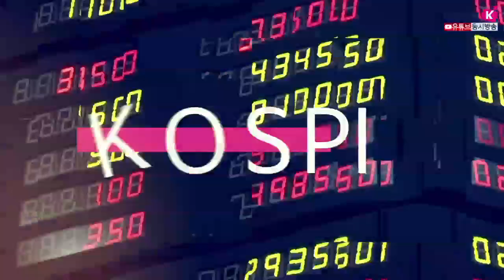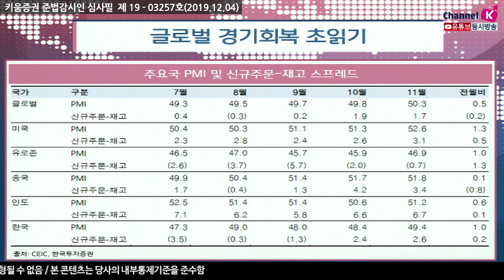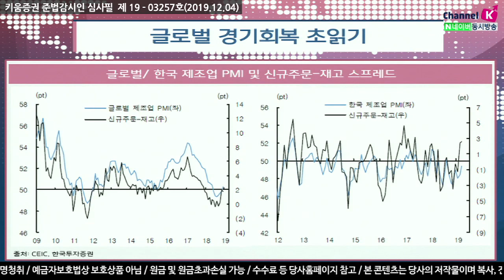[주식투자] 여의도 정보통 / 글로벌 경기회복 초읽기(19.12.04)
유로존 중심 회복세 강화, 글로벌 경기하강국면 마무리될 전망
글로벌 신규 주문 반등세
수출과 제조업 중심의 국가들이 경기반등을 이끌 것

11월 글로벌 제조업PMI 50.3으로 4개월 연속상승하며 확장국면에 진입
선진국 중심으로 경기회복 시그널이 강해지면서 글로벌 경기하강국면이 마무리되는 모습​
유로존 부진으로 하강 사이클을 지속한 글로벌경기는
저점을 통과할것으로 판단​

재고사이클 회복에 따라 수출과 제조업 중심 국가들이 경기반등을 주도할 것
재고축적 수요를 바탕으로 글로벌 교역 물량 회복이 기대되면서
국내경제 반등 역시 머지않은 것​
​​(출처: 한국투자증권, 19.12.04)